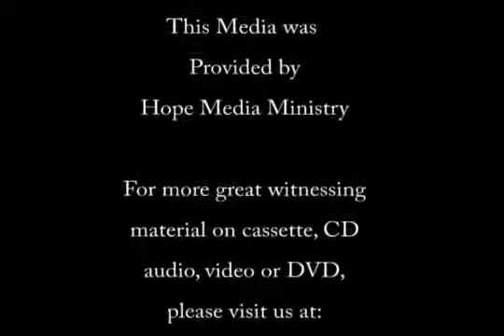David Asscherick's Testimony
David Asscherick is the co-founder of ARISE (not to be confused with Arise Church in New Zealand). David pastored the Kingscliff Seventh-day Adventist church in Chinderah, New South Wales, Australia from 2014 to early 2020. He is also the former pastor of the Troy Seventh-day Adventist Church in Troy, Michigan. In 2011, ARISE merged with Light Bearers[3] and David became co-director of Light Bearers.[4] He has been featured on 3ABN and Hope Channel.

A former punk rocker, David became a Seventh-day Adventist Christian at the age of 23 and went on to become a pastor, co-founder of ARISE and author of God in Pain.